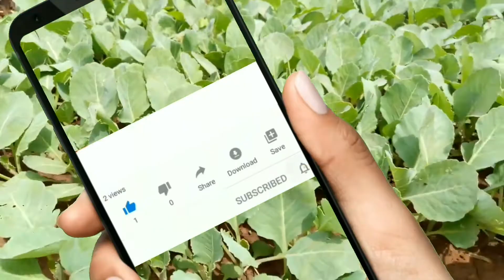गोभी की नर्शरी । गोभी की नर्शरी किस प्रकार से तैयार करे। इस प्रकार से करे गोभी की नर्शरी की तैयारी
आज हम इस वीडियो के माध्यम से आपको सिर्फ इतना बताना है कि किस तरह से गोभी की नर्शरी तैयार करे की कोई नुक्सान ना हो और पौध हमार स्वस्थ हो ताकी खेत मे लगते वक्त कोई परेशानी ना हो
दोस्तों अगर आपको मेरे द्वारा दिया गया वीडियो अच्छा लगे तो हमारे इस विडियो को like, comments  and share करे अगर हमारे channel परे नये है और हरे channel को Subscribe नही किये है तो please Subscribe करे ताकी आगे तक हमरी विडियो आपके पास पहुचती रहे और हमरी दोस्ती बनी रहे